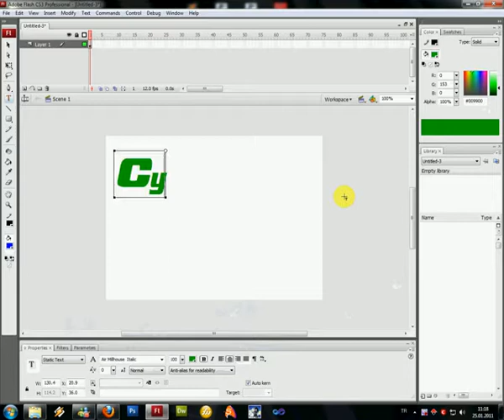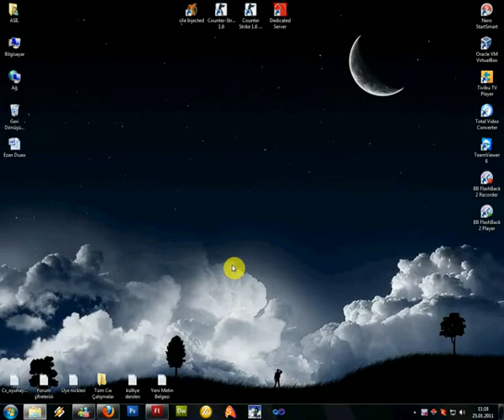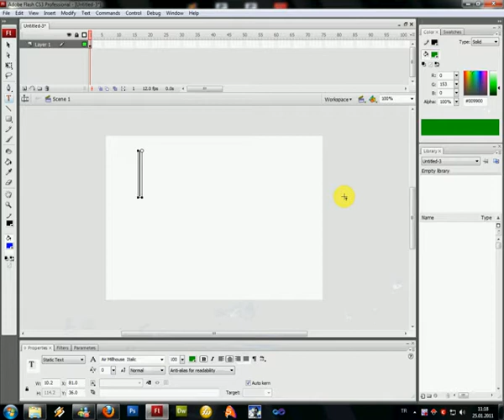Flash Bevel Efekti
Flash Dersleri - .

Bir önceki derste photoshop cs6 ile gelen 3d özelliğini kullanıp yazıya basit bir şekilde 3d seçeneği vermiştik bu dersimizde yazıya gölge efekti vererek yaz.

Photoshop kullanarak yazılarınıza 3 boyutlu efekt görünüm kazandırma nasıl yapılır, 3d text effect photoshopta nasıl yapılır videolu anlatım..Bu video .